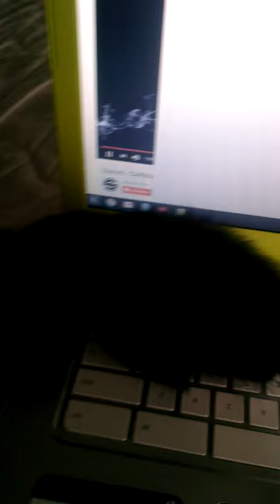Kitten trying to play on computer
This iz my kitten Ella she was trying to play on the computer while I was listening to music